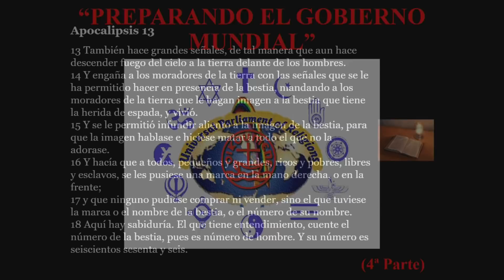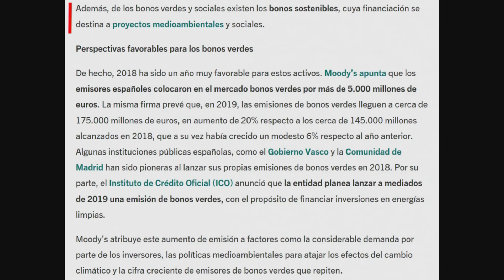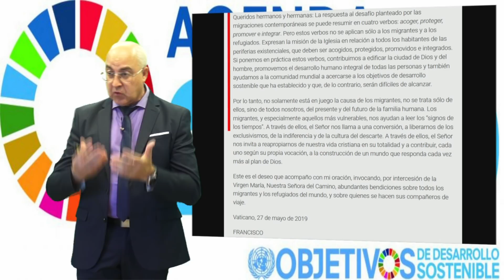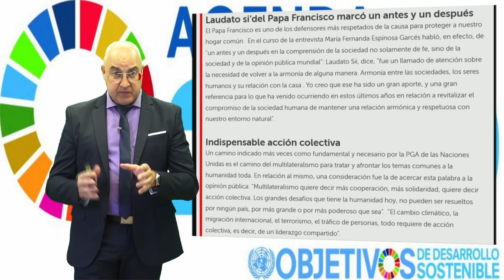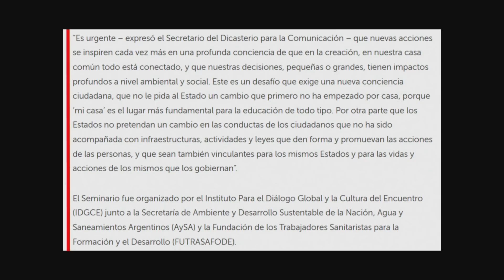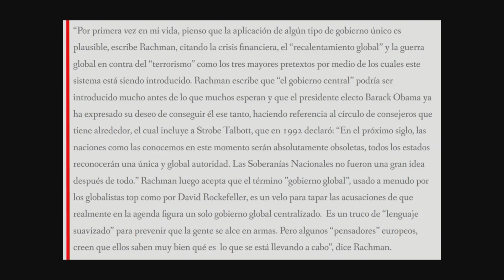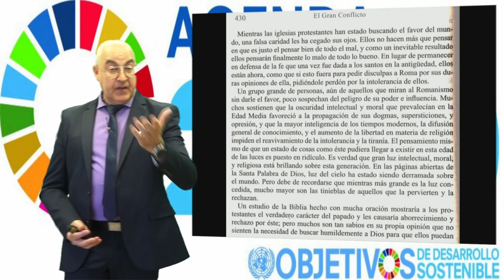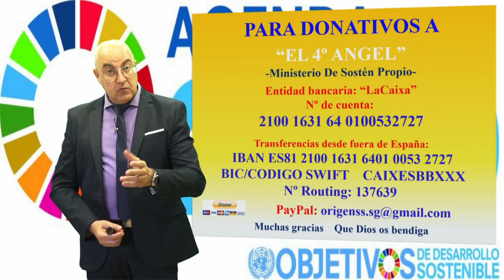04 - Preparando el gobierno mundial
Para ver todo lo presentado hasta ahora y poder seguir las conferencias en orden